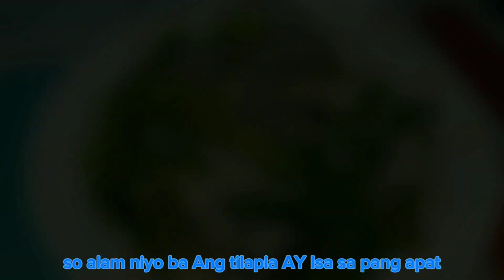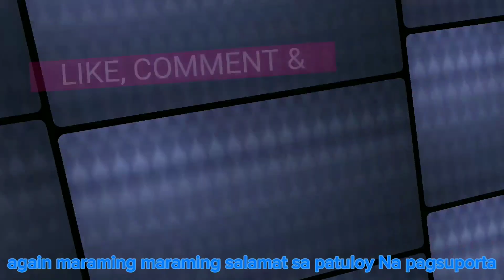Commonly eats in U.S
Tamang pamamaraan ng pag ihaw ng HITO (Catfish)

Maraming Salamat po, sa patuloy na panunuod at pag suporta sa Channel walang pagsidlan ang aming saya at patuloy pa din po kami na nagsisikap ma maghatid ng magandang video. Sana po ay makita namin kayo sa mga susunod na videos.

Thrifty-Kitchen.